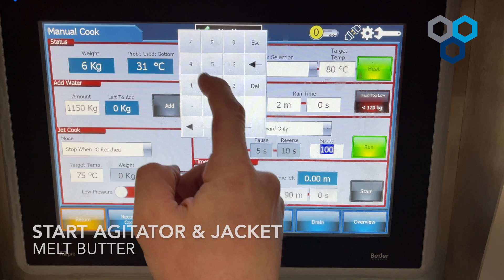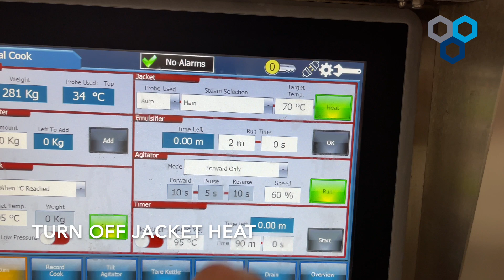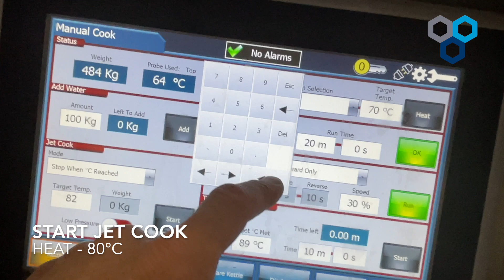Cauliflower Soup | Jet Cook | DC Norris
Cauliflower Soup produced on site using DC Norris Kettle System with Jet Cook Technology.

ABOUT DCN
For over 50 years DCN has been at the heart of the food, beverage & pet food processing industry. We provide our customers with flexible, efficient and innovative solutions to meet the full range of food processing needs, from stand-alone items to fully automated processing lines. As acknowledged market leaders, we are continually looking ahead, planning to meet the needs of the future through active research and development.